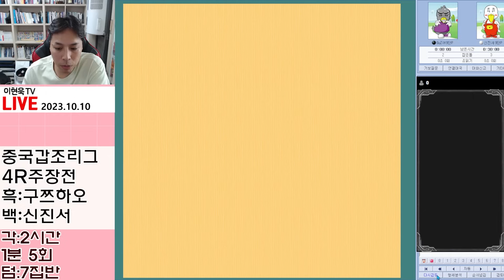중국마저 감탄한 "신진서" 50수 수읽기 [중국갑조리그 4R 주장전] 신진서VS구쯔하오 하이라이트 10.13